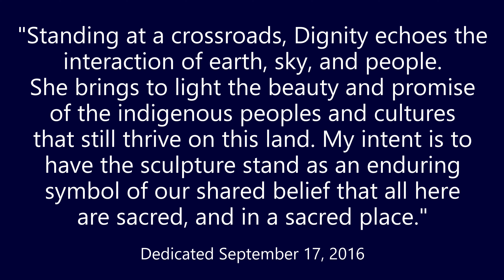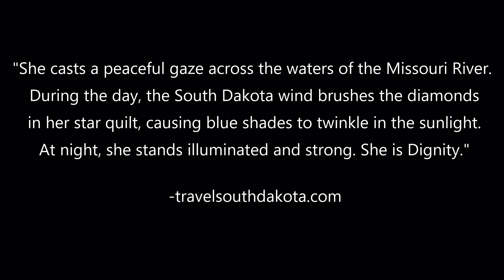Dignity Statue - Mile Marker 265 I-90 SD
This is a rest stop at MM 265 on I-90 in South Dakota. I knew we were going by this location when we were planning our vacation, it is worth the stop. There is also a welcome center dedicated to the Lewis and Clark Expodition. Also a spectacular view overlooking the Missouri River. Makes you ponder what this frontier looked like before roads and fences.